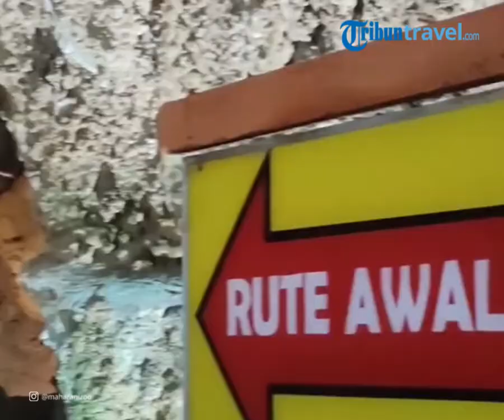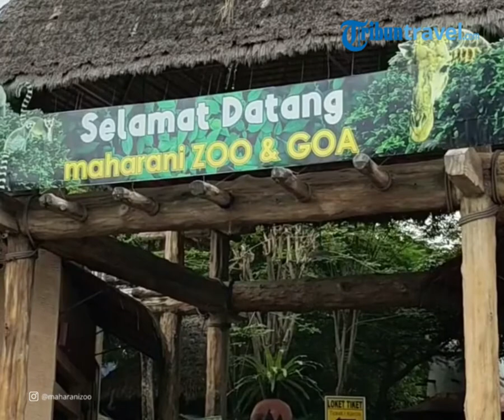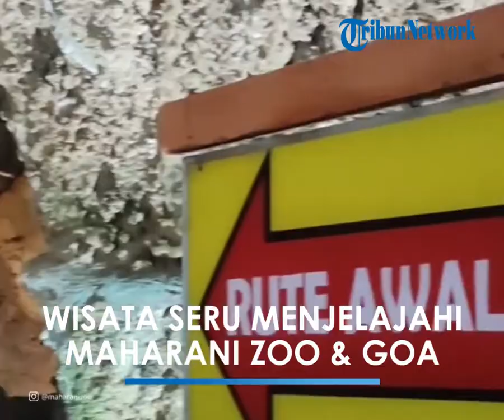Mengenal Maharani Zoo & Goa, Bisa Jelajahi Kebun Binatang dan Goa dengan Harga Terjangkau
TRIBUN-VIDEO.COM - Kabupaten Lamongan di Jawa Timur terkenal dengan wisata baharinya yang menawan.

Selain pantai, traveler juga dapat mengunjungi atraksi wisata lain yang tak kalah menarik.

Salah satunya Maharani Zoo & Goa.

Maharani Zoo & Goa menawarkan wisata berupa koleksi satwa yang cukup lengkap.

Sehingga tak heran jika Maharani Zoo & Goa bisa menjadi pilihan untuk liburan akhir pekan bersama keluarga.

Adapun koleksi satwa di Maharani Zoo & Goa antara lain harimau Sumatera, gajah Sumatera, buaya, beruang madu, marmoset, caracal, kijang, dan masih banyak lagi.

Maharani Zoo & Goa juga memiliki koleksi unggas seperti burung kaktua, kasuari, dan elang.

Selain menjelajahi kebun binatang, traveler juga bisa mengunjungi goa.

Tentu saja goa tersebut masih berada di kawasan Maharani Zoo & Goa.

Di dalam gua tersebut, traveler dapat melihat cantiknya stalagmit dan stalagtit.

Maharani Zoo & Goa memiliki berbagai wahana permainan yang seru untuk dicoba.

Ada juga sejumlah spot foto instagramable bagi traveler yang ingin foto-foto.

Maharani Zoo & Goa telah dilengkapi dengan berbagai fasilitas yang dapat dimanfaatkan traveler saat berkunjung.

Mulai dari toilet, musala, area parkir yang luas, dan kafetaria.

Harga tiket masuk Maharani Zoo & Goa

Berdasarkan informasi dalam situs resmi maharanizoo.com, Minggu (29/5/2022), harga tiket masuk Maharani Zoo & Goa terbagi menjadi dua.

Adapun harga tiket masuk Maharani Zoo & Goa yaitu:

- Tiket Maharani Zoo & Goa

Senin-Kamis (weekday): Rp 30.000

Sabtu, Minggu, dan hari libur nasional (weekend): Rp 40.000

-Tiket terusan Maharani Zoo & Goa + Wisata Bahari Lamongan

Senin-Kamis (weekday): Rp 97.500

Sabtu, Minggu, dan hari libur nasional (weekend): Rp 130.000

Jam operasional Maharani Zoo & Goa

Sebelum liburan, traveler wajib mengetahui jam operasional Maharani Zoo & Goa.

Maharani Zoo & Goa buka setiap hari mulai pukul 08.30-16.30 WIB.

Untuk diketahui, Maharani Zoo & Goa berlokasi di Jalan Raya Paciran, Kecamatan Paciran, Kabupaten Lamongan, Jawa Timur.

Jaraknya sekira 42,6 kilometer dari pusat kota Lamongan

(Tribun-Video.com/Tribun-Travel.com)

Artikel ini telah tayang di TribunTravel.com dengan judul HTM dan Jam Operasional Maharani Zoo & Goa Lamongan Mei 2022,